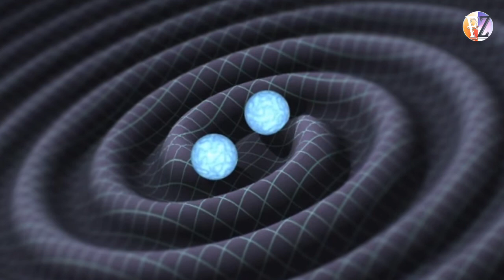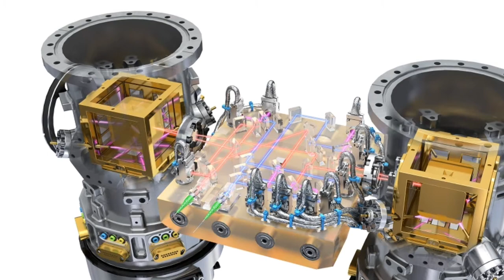gravitational waves | गुरुत्वाकर्षण तरंगे किया है?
ब्रह्मांड में सबसे अधिक हिंसक और ऊर्जावान प्रक्रियाओं के कारण अंतरिक्ष-समय में गुरुत्वाकर्षण तरंगें 'तरंग' होती हैं। ... सबसे मजबूत गुरुत्वाकर्षण तरंगें ब्लैक होल, सुपरनोवा (बड़े पैमाने पर तारे अपने जीवनकाल के अंत में फटने वाले), और न्यूट्रॉन सितारों से टकराते हुए प्रलयकारी घटनाओं द्वारा निर्मित होती हैं।